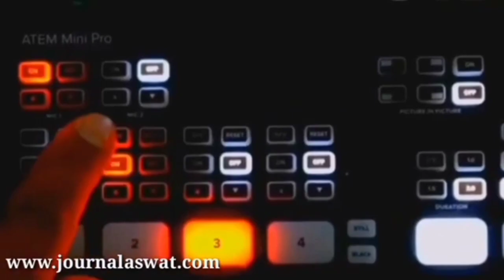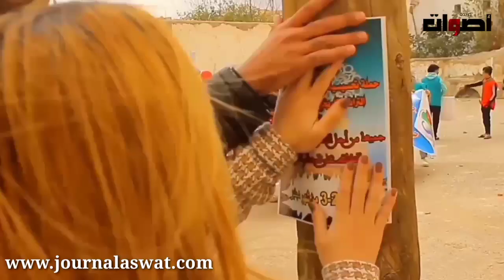حملة تحسيسية بأهمية النظافة داخل أحياء المدينة العتيقة بصفرو